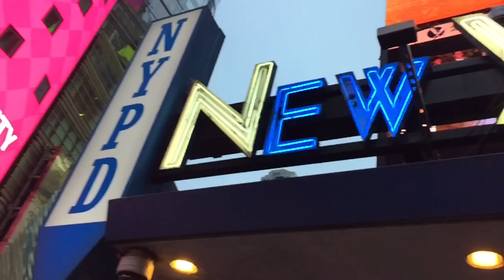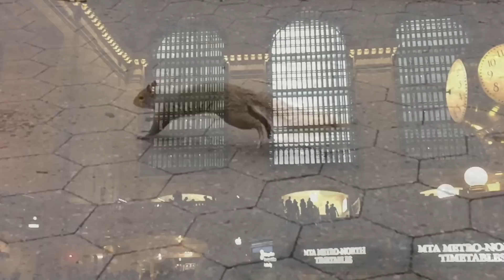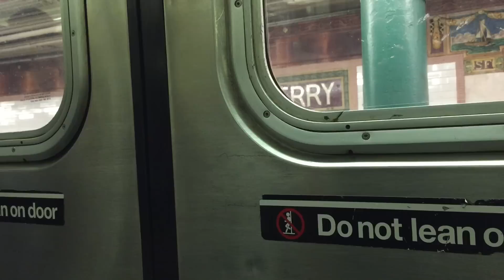911 20 Year Tribute New York "Reborn" "Empire State of Mind" Shot on iPhone by Le Roy.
Greetings from the Big Apple ! This is the favourite of my iPhone slow motion series. Visiting New York I new there would be sights at every turn. But I truly felt that the city has so much to offer and the feeling that electrifies you is supported by the giving and friendly spirit of the people. This city shows you her history but also the new vibrancy and spirit that exists today, and will hopefully continue for a long time to come. I could take pictures and make videos here forever and still not capture it all. Hopefully this video gives a glimpse into what it's like to be there in person.

Walking around I could not get this song out of my mind. It truly fits so well and brings to life the spirit of New York. I believe it also helped NewYorkers through one of the hardest periods after 911. When Alicia would play this live, you could feel how it brought out the best in all of us.

"Music Track - Empire State of Mind by Alicia Keys ALBUM The Element of Freedom".

**LIKE A DUAL CASSETTE DECK PLEASE SHARE**